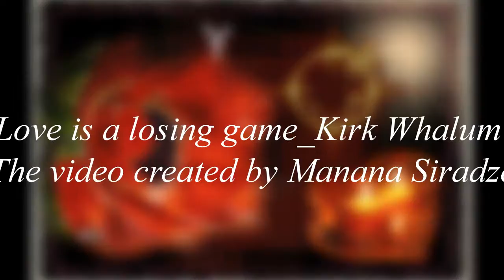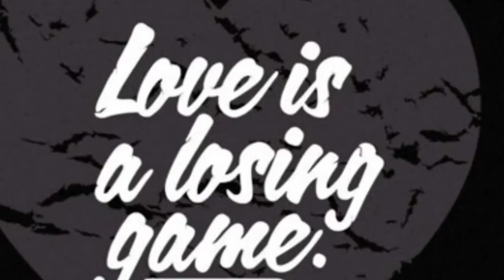Kirk Whalum - Love Is a Losing Game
♫ Love Is a Losing Game ♫by Kirk Whalum ( Feat: Javetta Steele )-_from the album Caché (1993 y). Label: Columbia. The vidoe is for sharing.